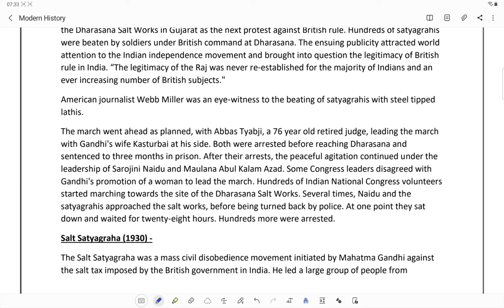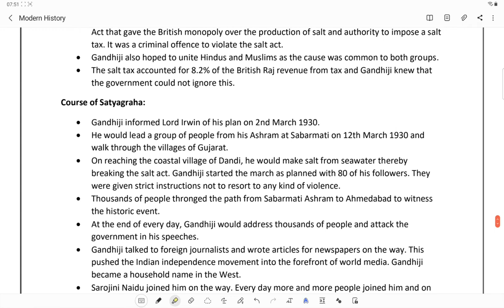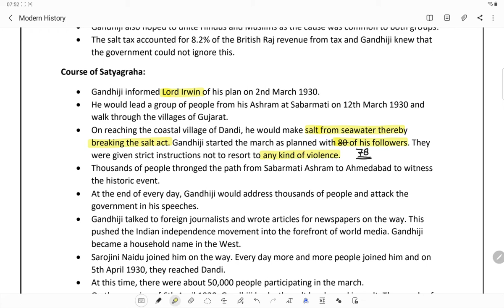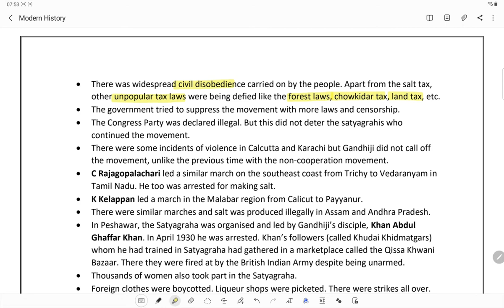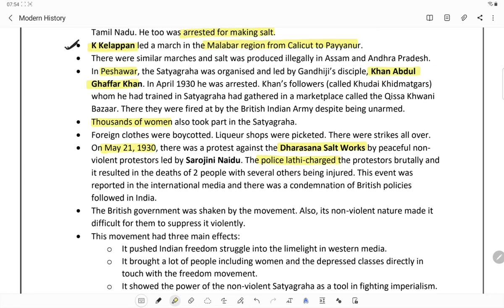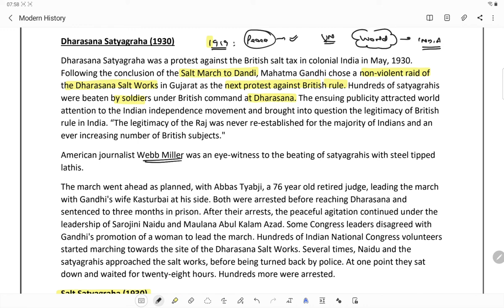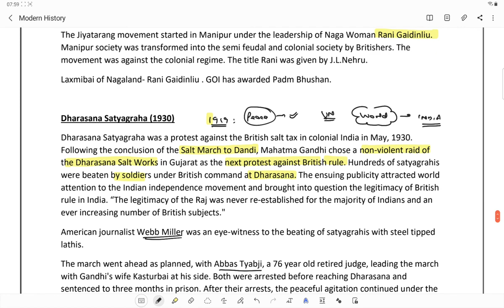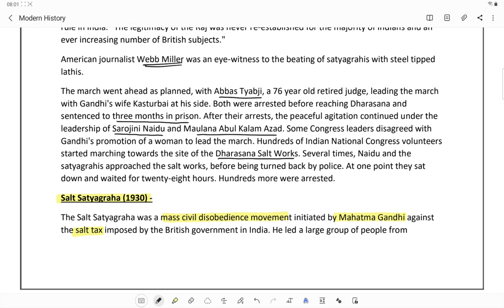Modern History Series (28): Salt Satyagraha, Gandhi's 11 demands, Dharsana Satyagraha, Rani Gadilieu